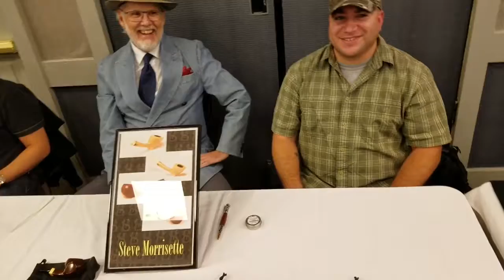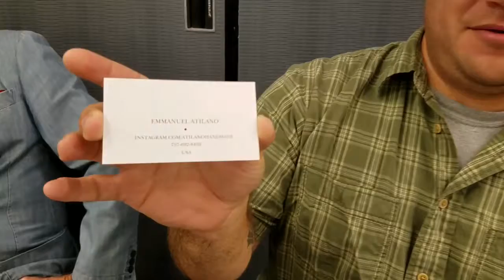Ohio Pipe Show 2017, Dublin, Manny Atilano, usual suspect #1..pt 1!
Folks, ever seen the movie usual suspects? Well, like with the fella at Seilers table, Seler himself:) Now a different cat, out of the actual lineup at a yet larger table! Guys, we do need subs, trying hard, give us a boost n' sub! We will sub back--THAT IS A PROMISE! Smoke in peace, BLAST TO PIECES!!!